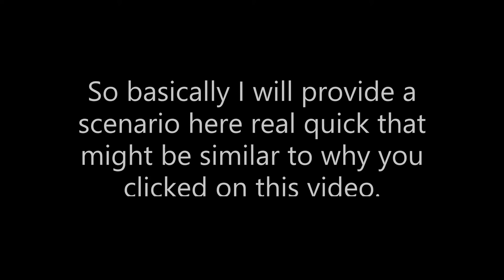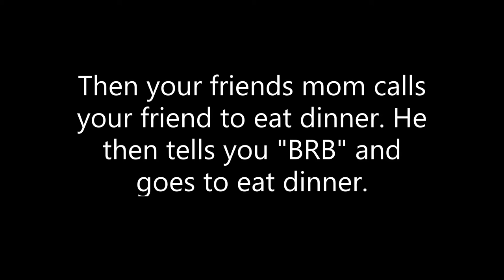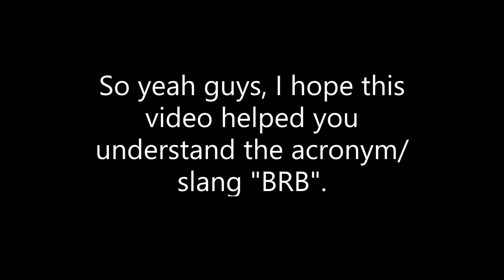What does BRB mean when Online? (Acronyms/Slangs Explained!)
""What does BRB mean when Online? (Acronyms/Slangs Explained!) Hope you enjoyed today's video! Feel free to check out the links and stuff below!
Chapters:
0:00 What does BRB mean when Online? (Acronyms/Slangs Explained!)
1:15 Outro